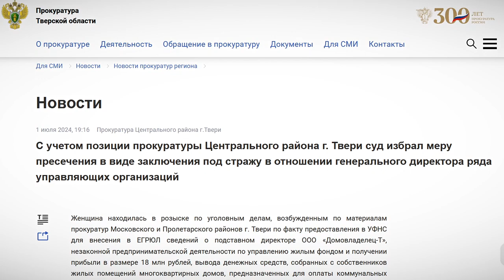Две УК в Твери вывели миллионы рублей, собранных на оплату ЖКХ